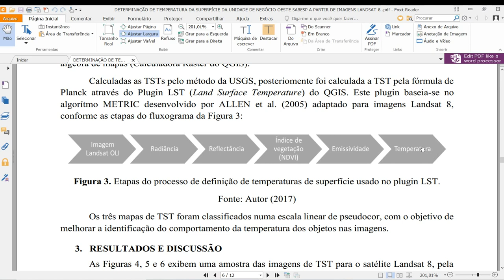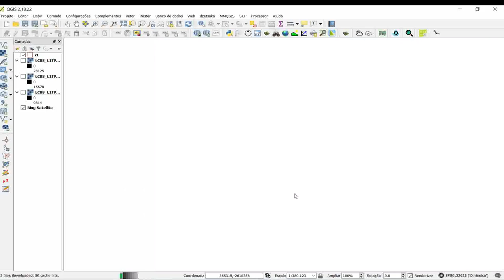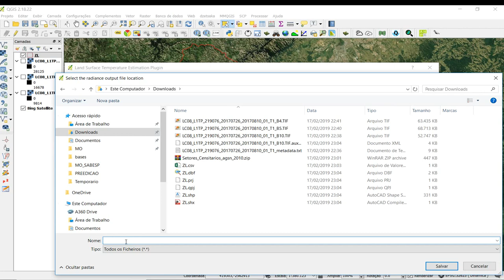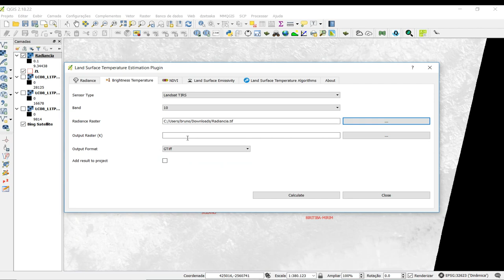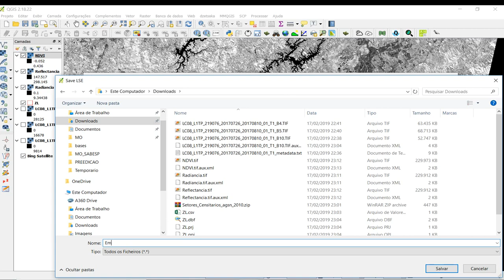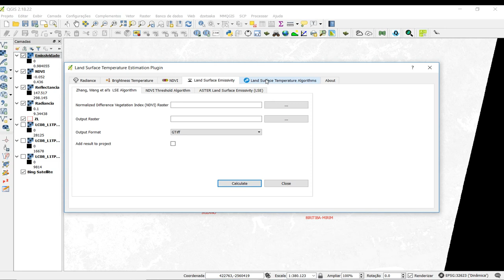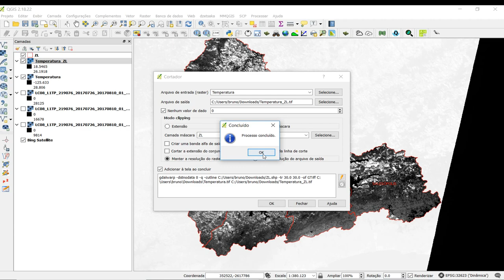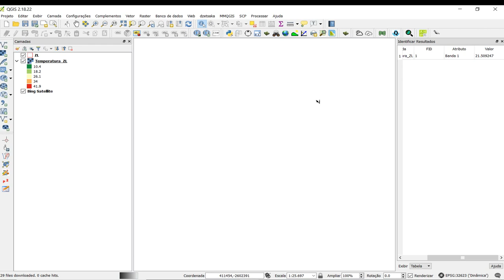Curso QGIS - Temperatura Superficial Terrestre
Neste tutorial ensino a estimar a temperatura aparente do solo, por meio de plugin e imagem de satélite.